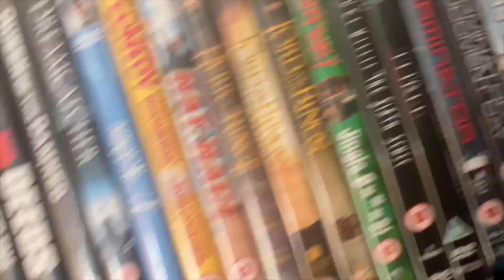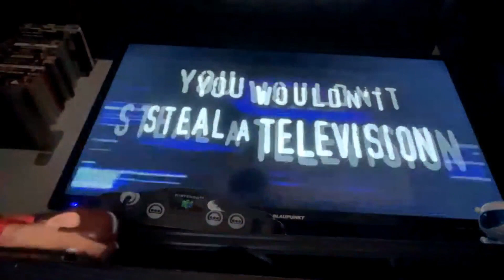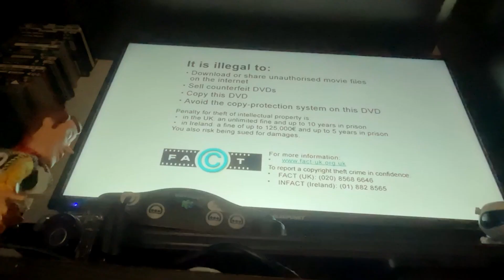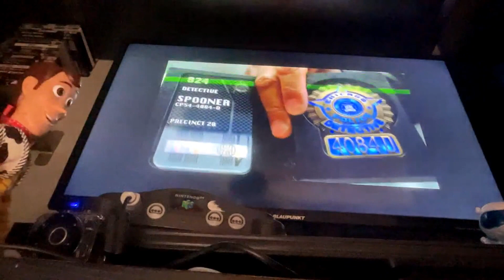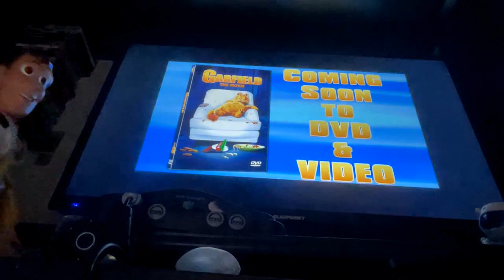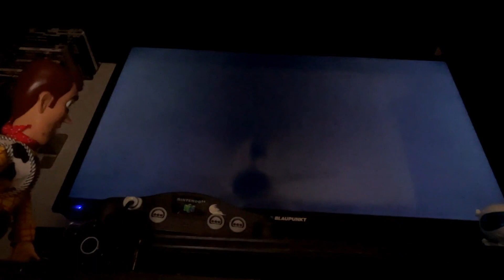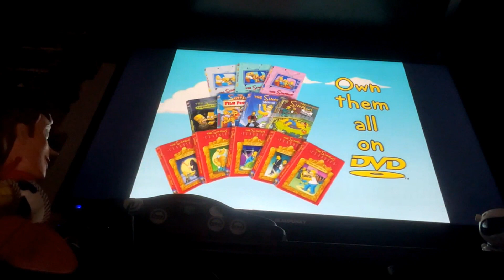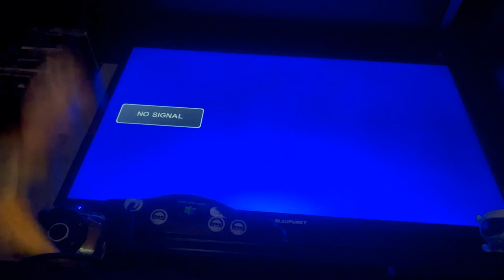An Opening Look | The Day After Tomorrow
After some time away, Woody and Hand are finally back. No, it’s not a new season.

Woody covers the DVD opening of a natural disaster film, with @thediskyremixer6219 joining in.
NOTE: Most of the episode will have Woody’s voice being muffled due to, most likely, a recording error. Sorry.